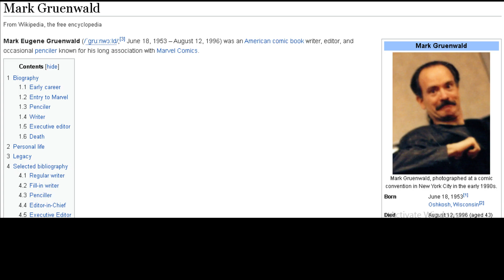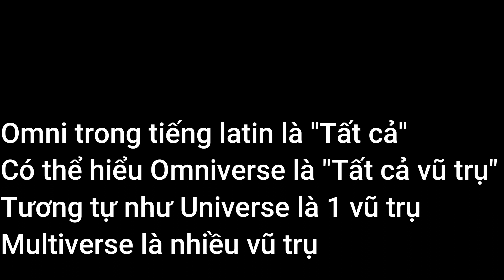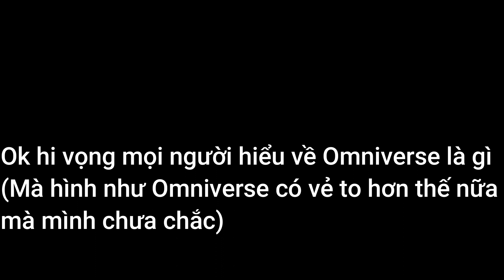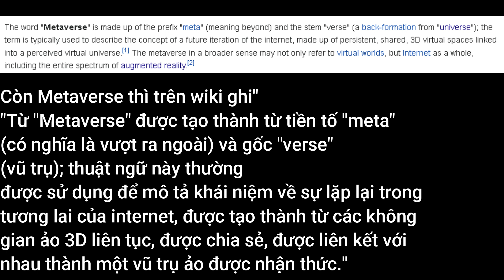Giải thích về khái niệm vũ trụ thường dùng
== Nguồn ==
Link tham khảo:
Và một ai đó tên Trí, tham khảo bài viết
Link nhạc: